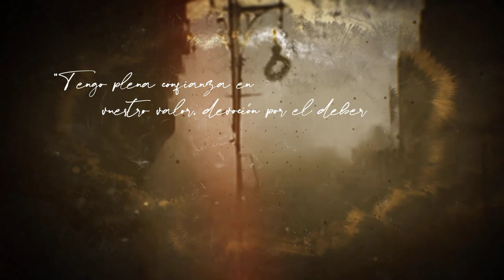HELL LET LOOSE | EL TIGER y la 129 de ESCOLTA| Gameplay